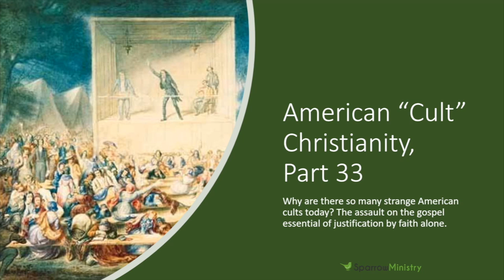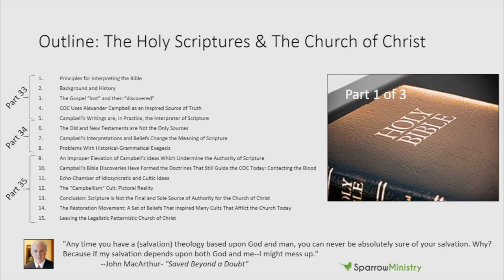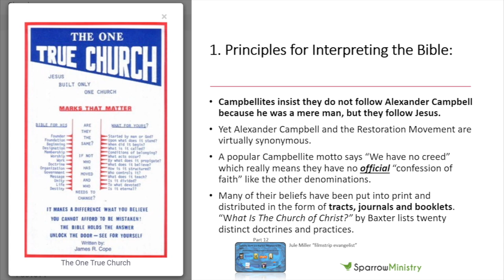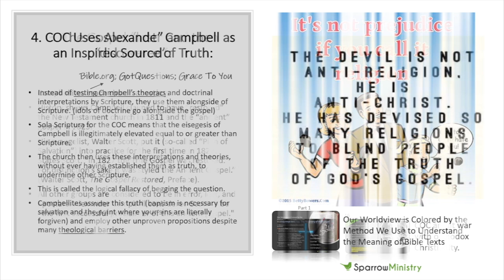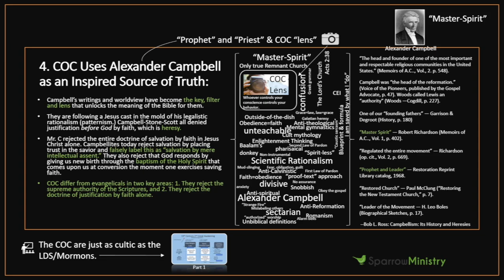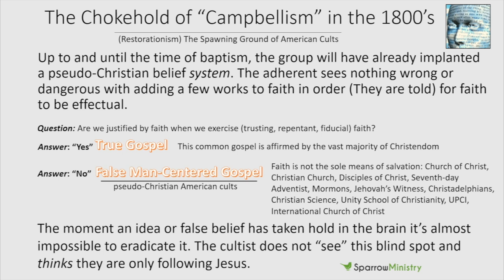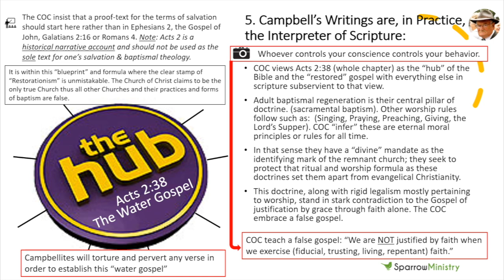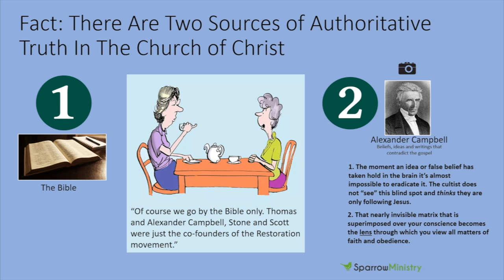Alexander Campbell vs. The Bible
Thomas and Alexander Campbell, along with Barton W. Stone and Walter Scott are the four primary founding fathers of the Restoration Movement. Oddly enough, not one of them ever obeyed the “ancient gospel” which was supposedly restored on November 18, 1827. That’s when Walter Scott baptized William Amend (see Life of Elder Walter Scott by William Baxter, p. 108). Thus, God supposedly used four unsaved and unregenerate men – anti-Trinitarian and semi-Arian, who were never baptized “unto the remission of sins” to: (1) restore the NT Church in 1811; and (2) discover the “ancient” gospel and five-point plan of salvation in 1823; and then (3) put it into practice just four years later in 1827. To be clear, according to Church of Christ doctrine on baptism and salvation today, none of the founders of the Restoration Movement were even Christian!

WARNING: The following three videos on the theology and influence of the head of the RM snake, Alexander Campbell, could convict you and even convert you!

The COC claim the Bible as their ultimate and sole source of authority yet it is Alexander Campbell and his rationalistic interpretive grid of Scottish enlightenment or biblical literalism that is the “key” to unlocking the “true” meaning of Scripture for them. Does his peculiar interpretation of certain Bible passages control your life? Why do the cults quote the Bible as an authority, but then proceed to wrest it, twist it, misinterpret it, add to it, and subtract from it?

This mini-series spotlights the Churches of Christ and their fundamental “beliefs” or creeds taken from their various websites and publications. Other topics include: their C.E.N.I. method for interpreting the Bible using their "approved" method of “command, example, and necessary inference;" silence of the Scriptures, and other slogans such as "No creed but Christ” along with deluded notions and claims of infallibility such as “Where the Scriptures speak we speak; where the Scriptures are silent we are silent.” Thomas Campbell's 1809 “Declaration and Address” is the first Campbellite creed and is considered to be their founding cultic manifesto.

See author bio and book series on the International Church of Christ

Sources & further reading: This series will debunk various beliefs framed out by the cultic material esteemed by modern-day Campbellites. The five-volume set of books entitled Sound Doctrine. These books were written by Charles Ready Nichol and were copyrighted by Nichol Publishing Company in Clifton, Texas. Another "jewel" of the Campbellite movement is the Jule Miller Filmstrip Series. A primary text used for COC catechesis and indoctrination is the three-volume set entitled Hardeman’s Tabernacle Sermons. Nicholas Brodie Hardeman is perhaps the most revered preacher within the history of the Church of Christ. We have James D. Bales’s exposition of Acts 2, The Hub of the Bible (Rosemead, CA: Old Paths Book Club, 1960). Even their own historians confirm Campbell's toxic methodology as witnessed in the Restoration Quarterly, page 22, Vol. 37, Number 1, Article 2, Hermeneutics In The Churches of Christ by Thomas H. Olbricht.

Chapters:
0:00 Intro to American Cult Christianity series
1:28 Disclaimer
6:13 Outline for videos 33, 34, and 35
9:16 What are human creeds?
15:16 The hermeneutical lie of CEI
17:16 COC tracts, journals and booklets
21:39 Campbell's failed methodology
23:40 Legalistic patternism & prooftexting
26:46 The gospel lost and "discovered"
29:26 COC teach sectarianism & church apostasy
35:08 Campbellites have 2 sources of authority
39:07 Campbell is the "Master-Spirit" and lens
44:52 RM: The spawning ground of American cults
48:52 Campbell's writings are the interpreter
1:05:58 The Bible vs. Alexander Campbell graphic